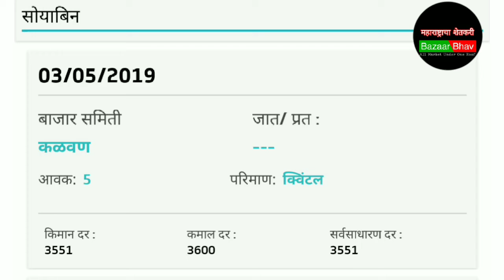महाराष्ट्रातील बाजार समित्यांचे सोयाबिन बाजारभाव.,सोयाबिनचे आजचे भाव.